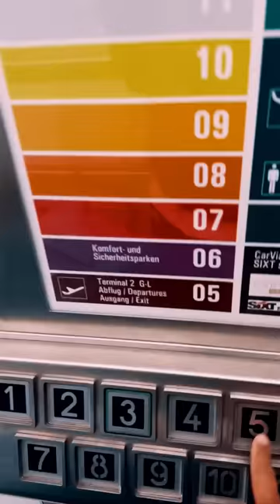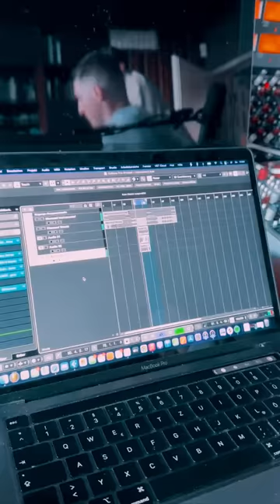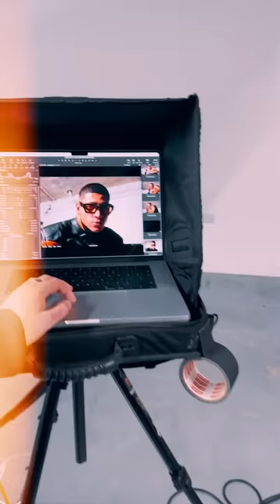Emilio - Cacio e Pepe (Offizielles Musikvideo)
Das offizielle Musikvideo zu „Cacio e Pepe“ von Emilio!

► VIDEO CREDITS
Video by: Pierre Beecroft
Content by: Emilio Sakraya / Lu Bischoff

► SONG CREDITS
Text und Musik: Emilio Sakraya / Benedikt Schöller / Timothy Auld / Lazlo / Uchenna van Capelleveen
Published by: UMPG / BMG Rights Management / Copyright Control
Produced by Timothy Auld / Benedikt Schöller / Truva
Mixed by Benedikt Schöller
Mastered by Ludwig Maier @ GKG Mastering
Backing Vocals: Emilio Sakraya
Piano: Emilio Sakraya / Benedikt Schöller
Chor, Gitarre, Saxophon: Timothy Auld
Drums Programming: Timothy Auld / Benedikt Schöller
Synthesizer, Bass: Benedikt Schöller
Trombone: Norbert Sahli
Repertoire Owner: SME Germany GmbH

► LYRICS
Das Make-Up vom Set lässt sich nicht so leicht abwaschen
Fake-Narben kleben an mir schon seit 3, 4 Tagen
Kalender ist so voll, ist voller Reisedaten
Todmüde, mach die S-Klasse zum Leichenwagen

Ich finde keine Ruhe mehr, ja
Ich finde keine Ruhe in mir

Mama sagt: Hast du’s vergessen, wolltest mir doch schreiben
Weil ich’s sonst immer mach‘, bevor ich in den Flieger steige
Mein Kopf ist selten da, wenn ich grade mein Album schreibe

Was wollt‘ ich sagen, ach ja
Ich bin noch immer wach, bestell‘ aus Langeweile eine schlechte Pasta
Weil sich mein Phone mit dem TV nicht verbindet, schau ich die dritte Folge „Wetten Dass“ an

Der Bildschirm flimmert in mei‘m Zimmer und ich schlaf nicht ein
Ich muss jeden Abend morgen Früh wo anders sein
Ich vermisse meine Couch, ich will nach Hause
Ich werd‘ vermisst von meiner Frau, ich muss nach Hause

Es ist nachts, ich schau durch’s Pitchdeck
Weil mein Management wissen will, was ich von der Tommy Out Of Home-Kampagne halte
Obwohl ich grad ´ne freie Stunde in den Bergen verbringe mit meinem Sohn
Und wir Hände halten

Mein Leben ist ein von freiem Tag zu freien Tagen tauchen
Und morgen heißt’s wieder wochenlang die Luft anhalten
Die Ringe schwer unter mei’n Augen
Muss bald aufstehen, als Erster starten und trotzdem bis zum Schluss durchhalten

Ich bin noch immer wach, ja
Ich ruf‘ die Rezeption an, denn ich finde in der Minibar nur alkoholische Getränke und brauch‘ dringend eine Flasche stilles Wasser

I need you to hold on, hold on, hold on, hold on

12.05.24 - Leipzig - Felsenkeller
13.05.24 - Stuttgart - Im Wizemann
16.05.24 - Frankfurt - Zoom
17.05.24 - Zürich (CH) - Komplex 457
18.05.24 - Wien (A) - Arena Open Air (HOCHVERLEGT)
23.05.24 - Hannover - Capitol
24.05.24 - Köln - Palladium
25.05.24 - Oberhausen - Turbinenhalle
26.05.24 - München - Tonhalle
30.05.24 - Würzburg - Posthalle
31.05.24 - Berlin - Columbiahalle
01.06.24 - Bielefeld - Lokschuppen
02.06.24 - Hamburg - Edel Optics Arena